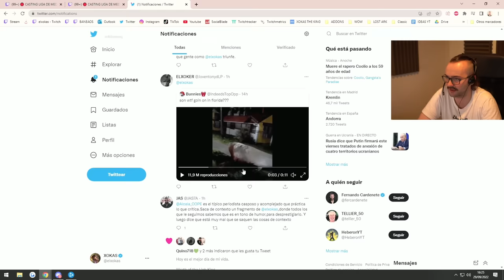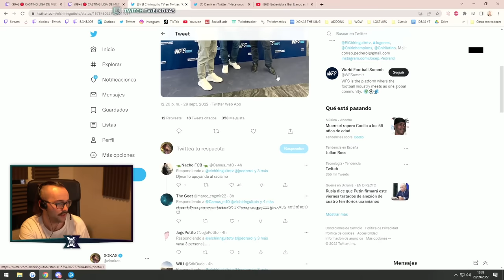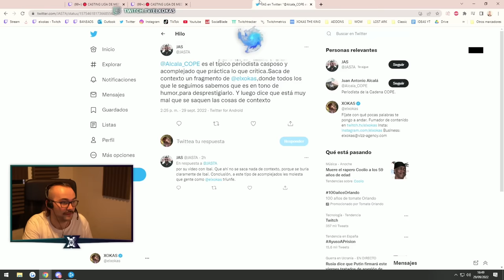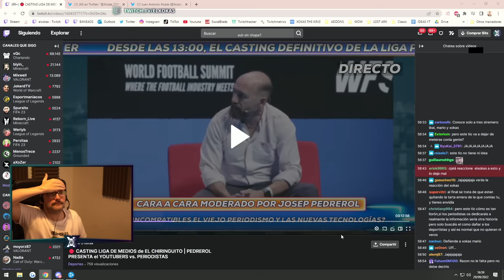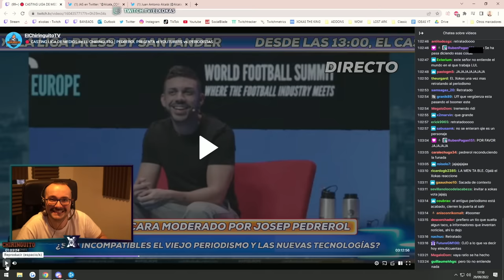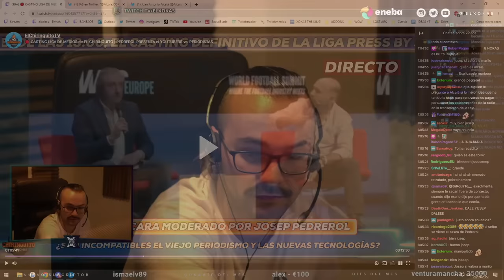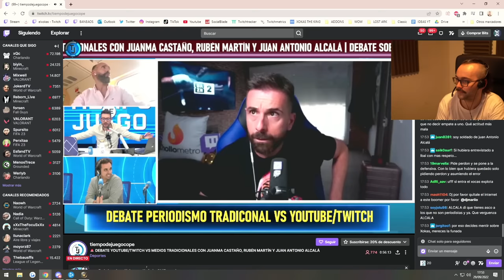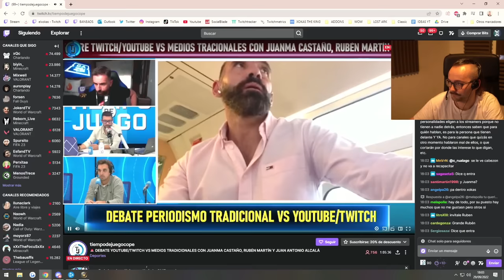🔴 INTENSO DEBATE entre ALCALÁ y XOKAS ft. Rubén Martín | Tiempo de juego COPE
00:00 Contexto
4:20 Contexto pasado
14:23 Contexto actual
30:38 "El Cocas"
33:42 Out of Context hacia mí
47:20 Hipocresía
56:20 Cierre del tema
57:40 Alcalá en Tiempo de Juego
1:19:02 Xokas en Tiempo de Juego
1:49:53 Debate Xokas y Alcalá
2:25:02 Cierre